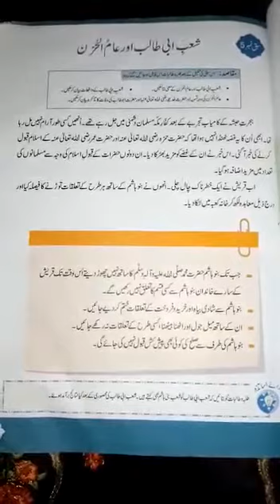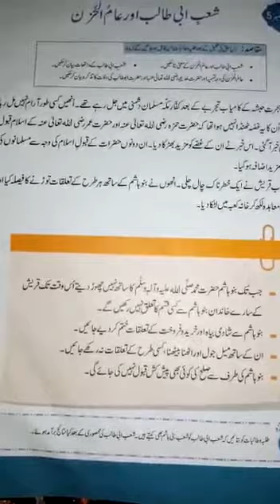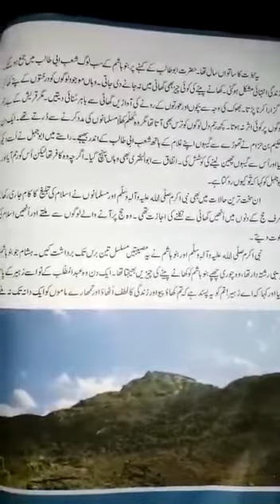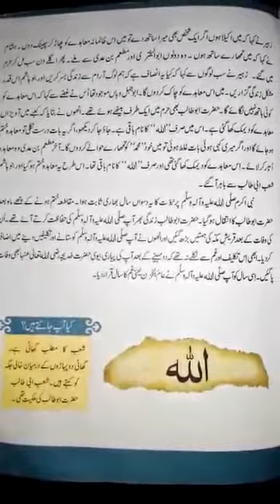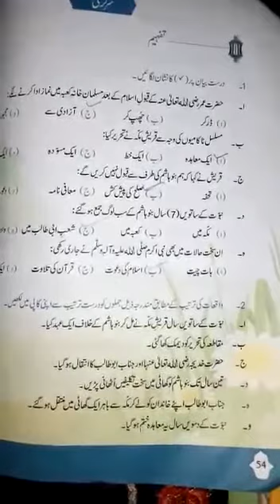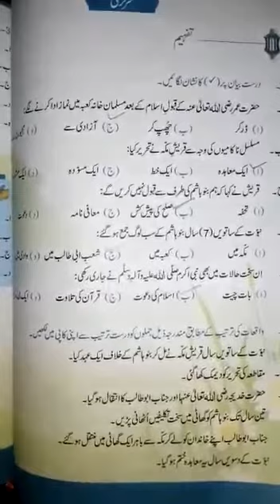Grade 4_Islamiyat _pg no 51_ 6 July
Grade 4_Islamiyat _pg no 51_book work